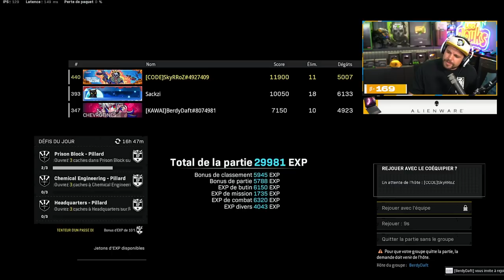IL FAIT DES CHOSES BIZARRES DANS CETTE GAME 🤡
🎬Trio ft Sackzi et Berdy

Partenariats

-10% de reduction avec le Code: Skyrroz !

Réseaux🌏